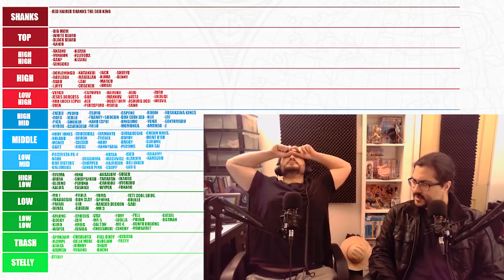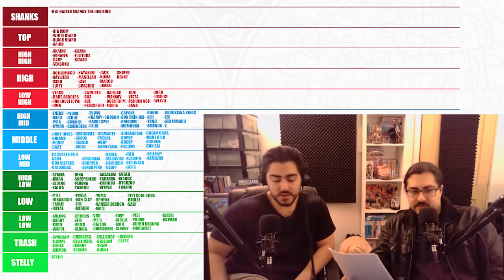BIG MOM VS LUFFY ONE PIECE 946 Reaction/review :RFP Episode 78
05:08 Chapter 946
31:43 Shanks
34:10 Luffy and power ups
49:02 Power scale
54:34 Question
1:50:43 Credits